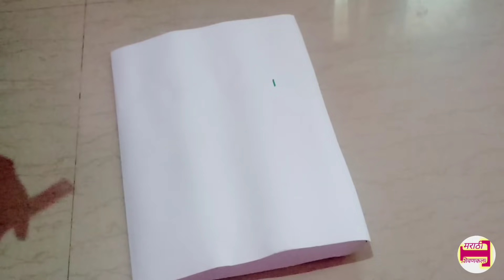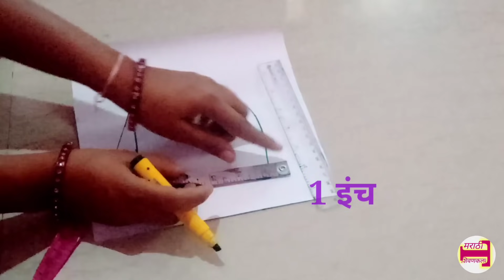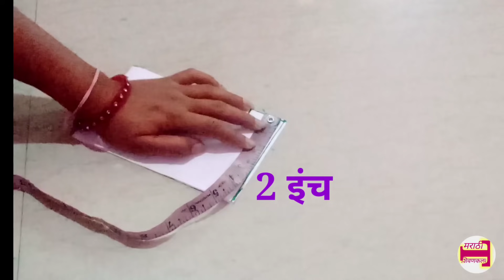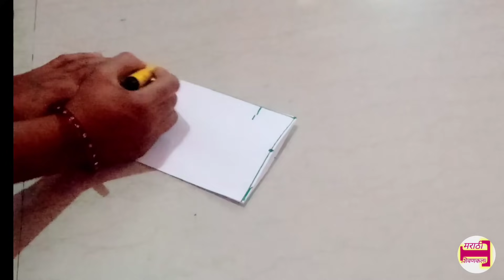28"size katori blouse pepar cutting/28 साईज कटोरी ब्लाऊज पेपर कटिंग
👁️👁️Blouse pepar cutting👁️👁️

शिलाई शिकत आहात तर खालील व्हिडिओ नक्की पहा.

🌹👁️blouse designब्लाउजडिजाइन👁️🌹

Beautiful blouse design cutting and stiching techniques videos.